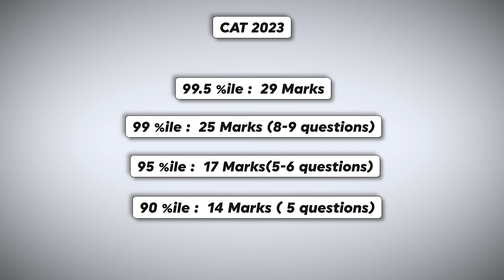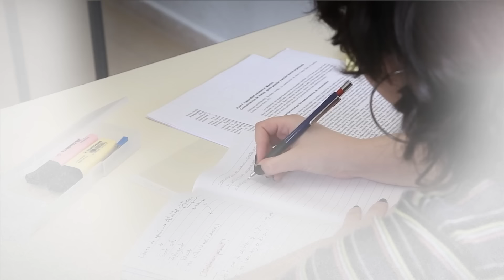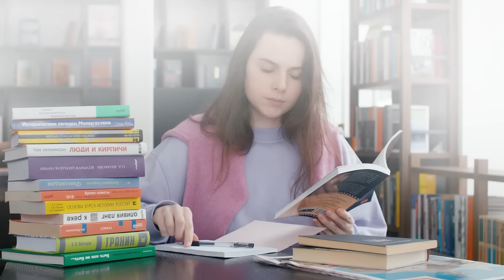Last minute Quant attempt strategies for 90+%ile ➡️ Choose the best one for CAT 2024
If you are appearing for CAT 2024, this video on quant attempt strategy will help you decide the best way to attempt a CAT paper to get 90+%ile.
Irrespective of your CAT preparation, this Quant attempt strategy will definitely help you boost your percentile because with the right strategy, you can get 5-10%ile extra!

Brief about me:
I am Ananta Chhajer, an IIM Ahmedabad alumni, a strategy consultant and a content creator